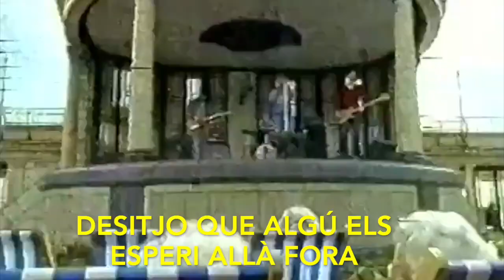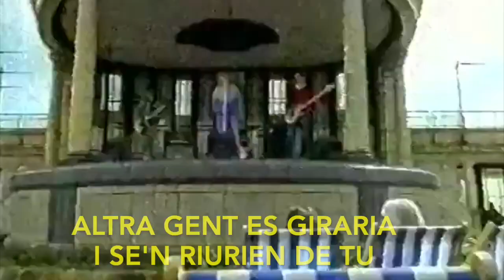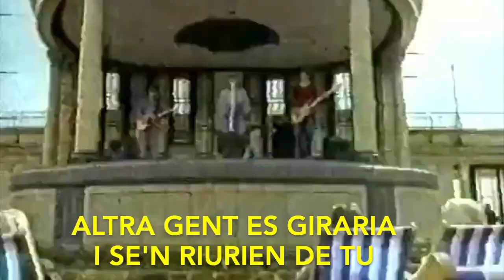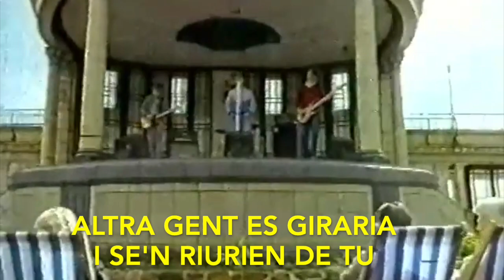Blur - Best days (SUBS. CATALÀ)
Cançó del disc "The Great Escape" el 4rt de la banda anglesa d'Essex.

"Best days" no és una de les cançons més famoses de la banda però és una de les meves preferides; revestida de melanconia, Albarn ens canta sobre els millors moment a la vida, una frase que a mida que va passant el temps i les etapes de la vida d'un va agafant nous matisos.

Algú quan tenia 20 anys era conscient de viure els millors moments de la seva vida? Realment ho eren?